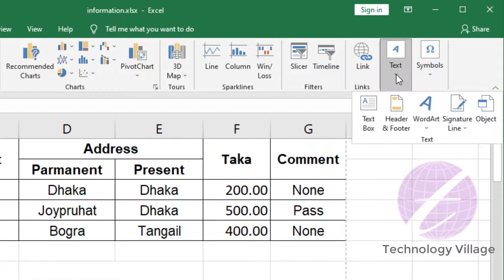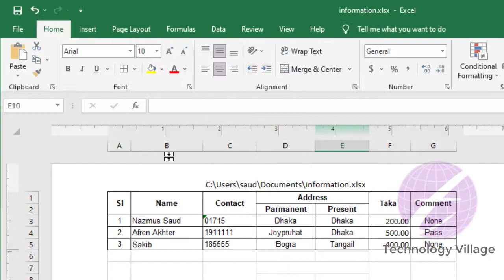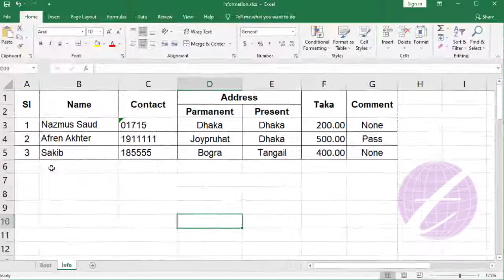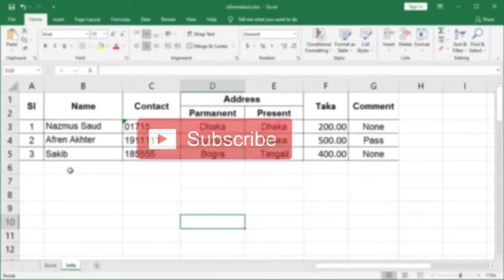Insert & Edit Header and Footer in Excel Bangla Tutorial | MS Excel Tutorial for Beginners Bangla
You can insert & edit header and footer in excel 2016. This is excel bangla tutorial & ms excel tutorial for beginners bangla. In this video you'll learn how to insert header and footer in excel & edit header and footer in excel. The  header footer in excel sheet, header and footer in excel sheet, excel header and footer are same. This video also part of ms excel full course in bangla. It's describe header footer and page number & header and footer in excel in bangla.

এ এম এস এক্সেল টিউটোরিয়াল এ দেখানো হয়েছে কিভাবে এক্সেল এ header and footer insert ও edit করবেন।